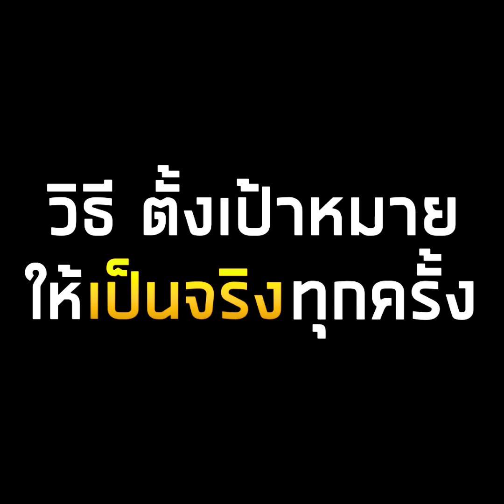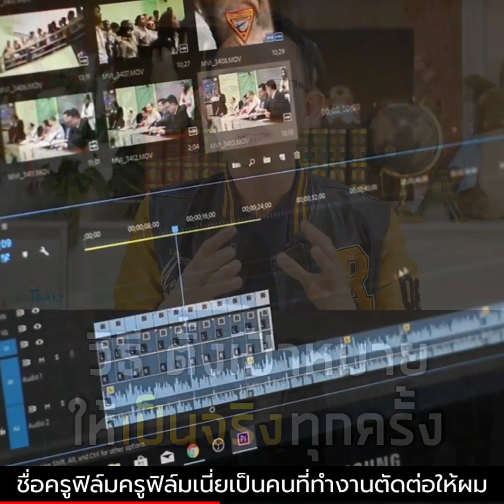วิธีตั้งเป้าหมายให้เป็นจริงทุกครั้ง